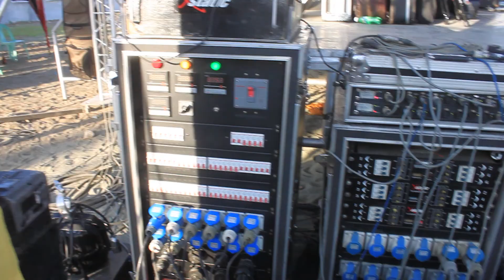Baler aliya music festival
Good waves, good vibes and live music, Aliya Surfing Cup and Aliya Surf and Music Fest held last March 17-19, 2017